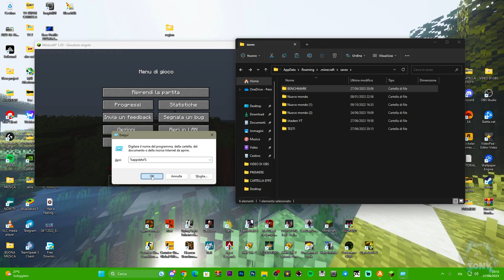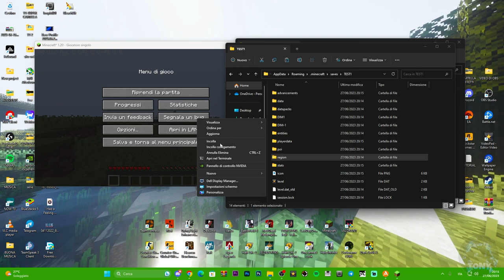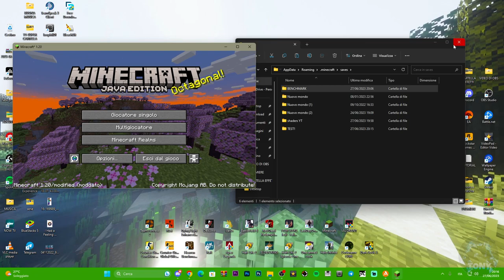IL MONDO CHE HO CREATO SU MINECRAFT NON SI CARICA - ECCO COME RISOLVERE - TUTORIAL!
Problemi a caricare il mondo su minecraft? Ecco come ho risolto io!!

MIO REFCODE:563685ph1

PC:
MOBO: B450 GAMING PLUS
CPU: R5 3600
GPU: 1660 SUPER
RAM: 16 GB
CASE: 4000D AIRFLOW CASE CORSAIR

VIDEO TUTORIAL
               GAMES---TECH---MICROSOFT